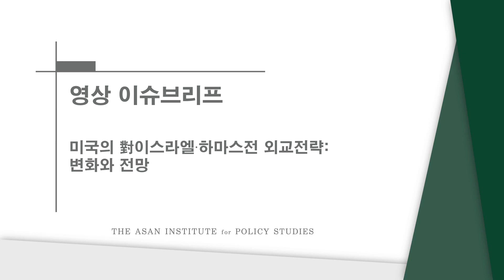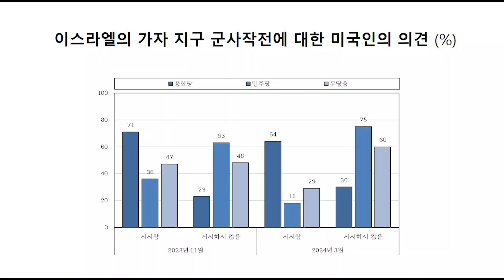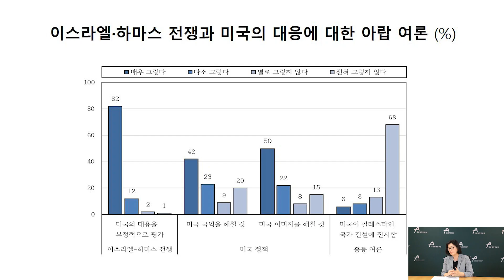[영상 이슈브리프] 미국의 對이스라엘∙하마스전 외교전략: 변화와 전망